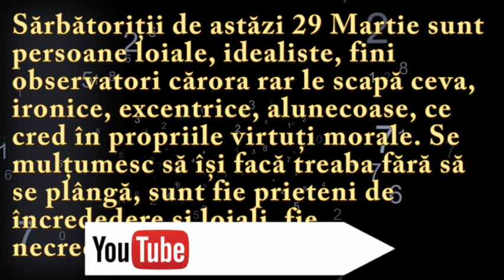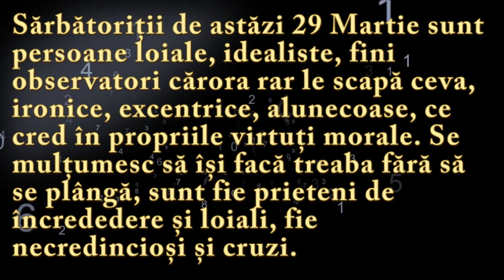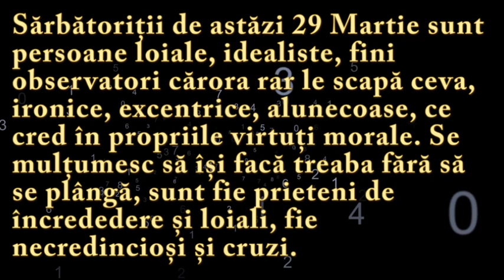Numeroscopul pentru 29 Martie